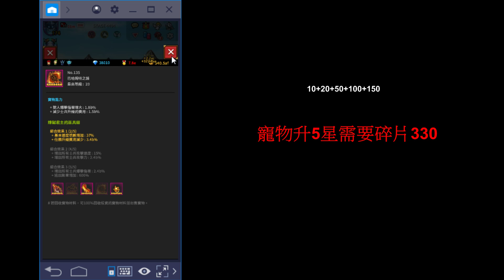【餛飩】寵物升五星 巴哈特 七星寶物 巴哈姆特之錘【手遊】【無盡的邊疆 Endless Frontier Saga】